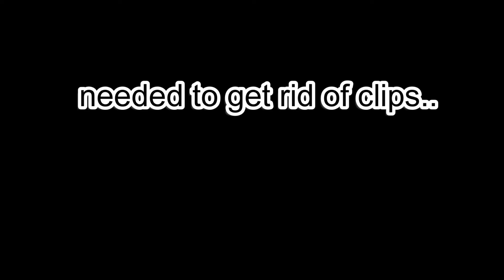Bizzare Rifle Revamp Is NEEDED (Blox Fruits)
Join this new upcoming community discord server that holds giveaways, allows you the chance to meet new people and overall enjoy talking and sometimes even meet your favorite YouTubers!

Blizzard Blox Fruits
Portal Blox Fruits
New bloxfruits update
Spirit
Spikey Trident
awakened phoenix
phoenix awaken
Combo with all fruits
Awakened Dough
Quake Combo Bloxfruits
Bloxfruits update
Bloxfruits 17.3
Soul Guitar
Cursed Dual Katana
Godhuman
Leopard
UPDATE 20
Bloxfruits update 20
Uzoth
Dragon talon academy
Admin Crew
Rework
Roulette
Tier List